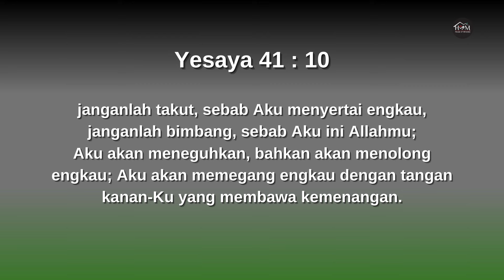Saat Teduh SOI "Song Of Intimacy" |Ely Kapitan dan Tim SOI #546 | 17 OKTOBER 2024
Welcome Sahabat Song Of Intimacy

janganlah takut, sebab Aku menyertai engkau, janganlah bimbang, sebab Aku ini Allahmu; Aku akan meneguhkan, bahkan akan menolong engkau; Aku akan memegang engkau dengan tangan kanan-Ku yang membawa kemenangan.
Singer: Laura Kapitan, Hanna &  Maria Kapitan
Keyboard : Zefanya Iskandar
Saxo : Ghandy Nikkilaus
Audio & Mixing : Andro & Aris Faot
Camera & Editor :Yudid , Decky Taneo, Yosua Kapitan
a.c BCA : 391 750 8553  a/n Gereja Yesus Kristus Tuhan Hotline :
1. Di Tangan-Mu
2. Kupercaya janji-Mu Ajaib
3. Berkenan Bagi-Mu